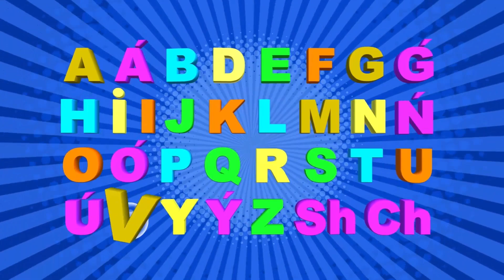8. «Ǵ» әрпі - ǴARYSHKER - КОСМОНАВТ. Алфавит на латинице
8. «Ǵ» әрпі - ǴARYSHKER - КОСМОНАВТ
ÁLIPBI QAZ  - Казахский Алфавит с животными на латинице.
Анимационный сериал  ÁLIPBI QAZ - 32 серии  - по количеству букв в новом латинизированном казахском Алфавите.
Новый проект студии "Azia Animation"
Цель: Развитие функционирования казахского языка, оказание методической помощи работникам дошкольных учреждений и учителей начальных классов в процессе обучения казахского языка.
СОДЕРЖАНИЕ СЕРИАЛА: «QAZ A'LIPBI»
1.   «А» әрпі - АRYSTAN - ЛЕВ
2.   «Á» әрпі - ÁTESH - ПЕТУХ
3.   «В» әрпі - BARYS - БАРС
4.   «D» әрпі - DELFIN - ДЕЛЬФИН
5.   «E» әрпі - ESEK - ОСЕЛ
6.   «F» әрпі - FÝTBOL - ФУТБОЛ
7.   «G» әрпі - GORILLA - ГОРИЛЛА
8.   «Ǵ» әрпі - ǴARYSHKER - КОСМОНАВТ
9.   «H» әрпі - HANBALYQ - ФОРЕЛЬ
10. «I'»  әрпі - I'LBI'SI'N - ПАНТЕРА
11. «I»  әрпі - IT  - СОБАКА
12. «J» әрпі - JOLBARYS - ТИГР
13. «K» әрпі - KERI'K - ЖИРАФ
14. «L» әрпі - LAQ - КОЗЛЕНОК
15. «M» әрпі - MÚII'ZTUMSYQ - НОСОРОГ
16. «N» әрпі - NAR - ВЕРБЛЮД
17. «Ń» әрпі - QOŃYZ - ЖУК
18. «O» әрпі - ORTEKE - ГОРНЫЙ КОЗЕЛ
19. «Ó» әрпі - ÓRMEKSHI' - ПАУК
20. «P» әрпі - PIL - СЛОН
21. «Q» әрпі - QOI - ОВЕЧКА
22. «R» әрпі - ROBOT - РОБОТ
23. «S» әрпі - SIYR - КОРОВА
24. «T» әрпі - TIIN - БЕЛКА
25. «U» әрпі - ULÝ - УЛИТКА
26. «Ú» әрпі - ÚKI - ФИЛИН
27. «V» әрпі - VELOSIPED - ВЕЛОСИПЕД
28. «Y» әрпі - SHYMSHYQ - ПТИЧКА
29. «Ý» әрпі - TAÝYQ - КУРИЦА
30. «Z» әрпі - ZEBRA - ЗЕБРА
31. «SH» әрпі - SHAIAN - РАК
32. «CH» әрпі - CHEBÝRASHKA - ЧЕБУРАШКА